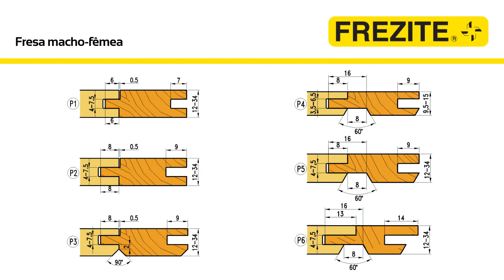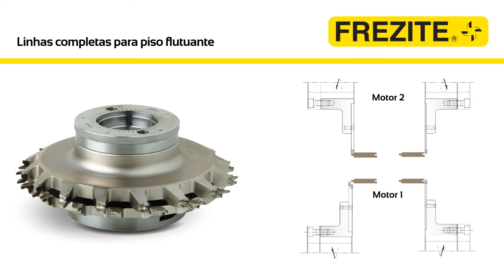Ferramentas para Macho-Fêmea Piso Flutuante